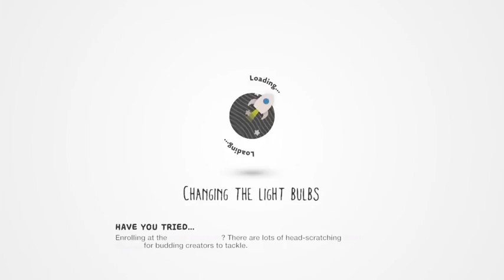LittleBigPlanet 3 fun part 7 | DOCTOR WHO ADVENTURE P1